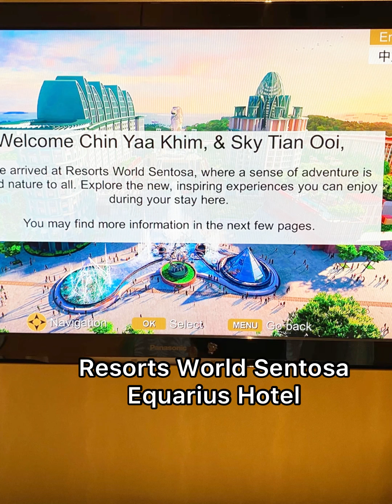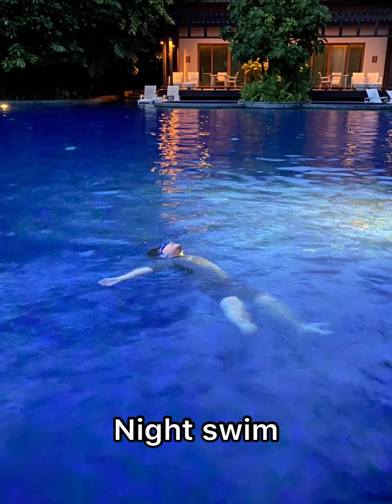Sentosa Staycation 2020 | Mega Adventure | Off the Beaten Track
3D2N staycation in Sentosa during pandemic. Explored all the hidden gems. Many fun places other than Universal Studio and SEA Aquarium